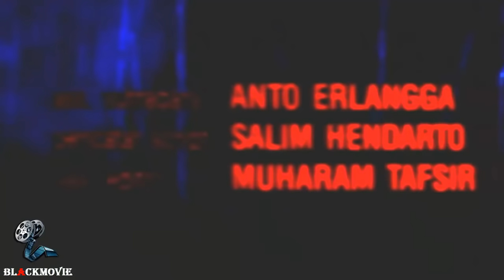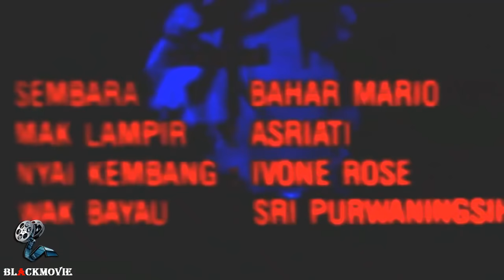MISTERI GUNUNG MERAPI II [TITISAN ROH NYAI KEMBANG]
Misteri gunung merapi episode Titisan Roh Nyai Kembang adalah sebuah film mistik indonesia yang berdasarkan pada sandiwara radio terkenal yaitu Misteri Dari Gunung Merapi karya Asmadi Sjafar dan disutradarai L.Sudjio pd tahun 1990 dibintangi oleh Fendy Pradana, Ida Iasha dan Farida Pasha.Film ini ini juga adalah kelanjutan dari Misteri Dari Gunung Merapi [Penghuni Rumah Tua]